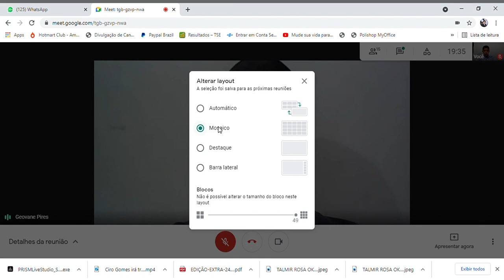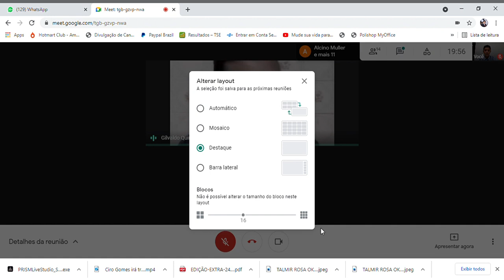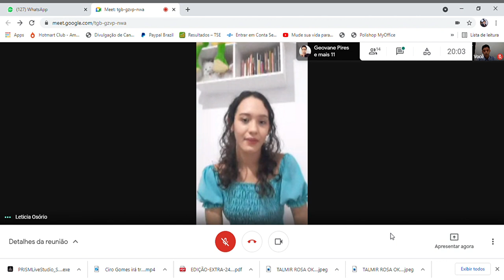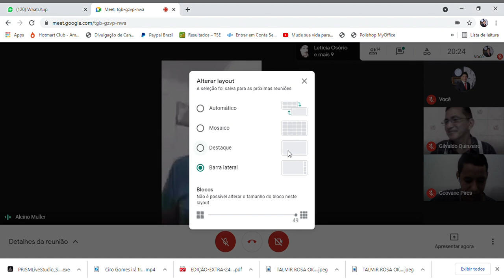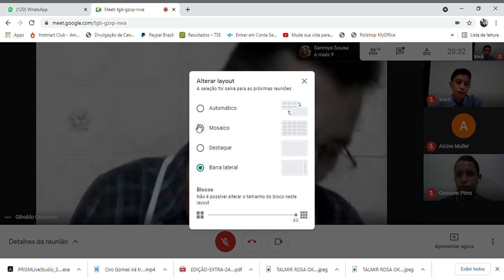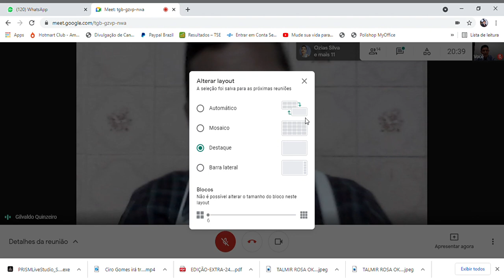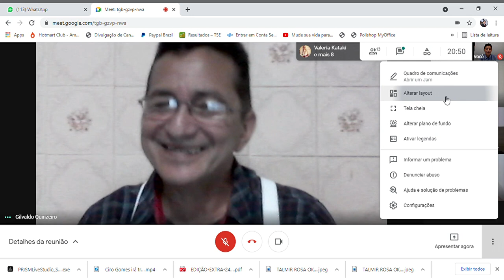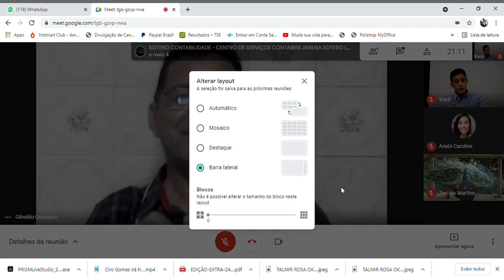SALA DE GESTÃO DE IDEIAS - Narcisismo 'O outro me define' 1